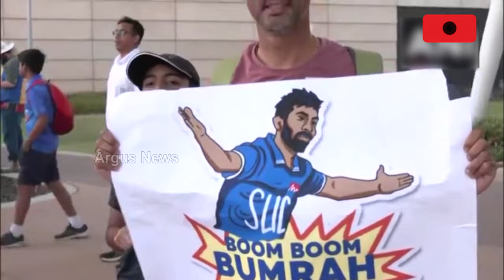ଭାରତର କଙ୍ଗାରୁ ଶିକାର | India Austraila Match | Argus News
ପର୍ଥରେ ଭାରତର କଙ୍ଗାରୁ ଶିକାର । ପ୍ରଥମ ଟେଷ୍ଟରେ ଅଷ୍ଟ୍ରେଲିଆ ଚିତପଟାଙ୍ଗ । ବିଦେଶ ମାଟିରେ ଭାରତର ଐତିହାସିକ ବିଜୟ । ଜିତ୍ ସହ ଆସିଲା ଖୁସି ଖବର । ଟେଷ୍ଟ ଚାମ୍ପିୟନସିପ୍ ପଏଣ୍ଟ ଟେବୁଲର ଶୀର୍ଷରେ ଭାରତ।